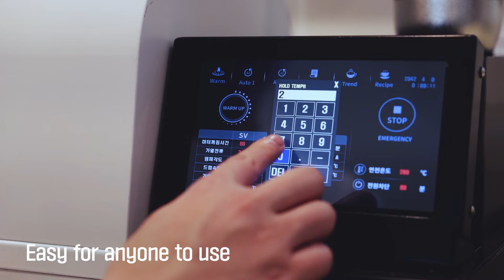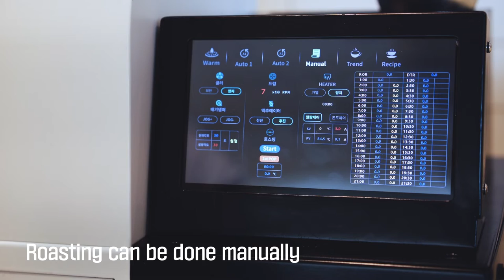Embodytech Dolce Vita Roasting Machine Promotional Video-English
This is a promotional video for Dolce Vita, a fully automatic roasting machine.
  Heat is controlled through PID control, and AI program is applied to
This is a roasting machine that can roast all automatically.
Even beginners in roasting can share their profile to achieve a professional level of roasting.
It is easy to use and produces almost no smoke.
You can use it immediately at home or in a cafe by simply connecting the power source.
Dolce Vita, the world's first artificial intelligence metaverse roaster